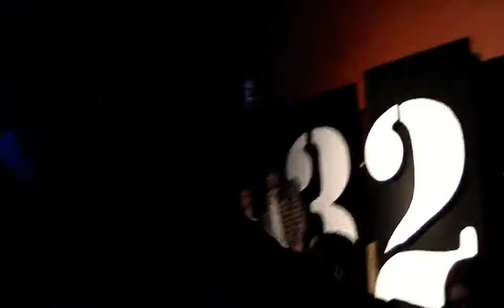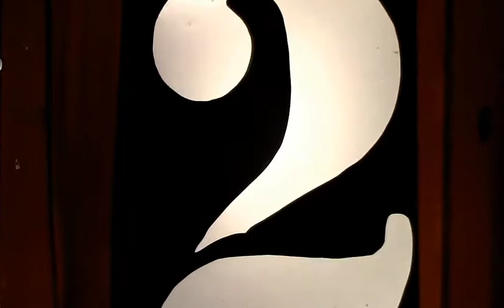Romantic Nerds vs. Stoner Bros. - 06/29/2018 - 3-2-1 BATTLE!